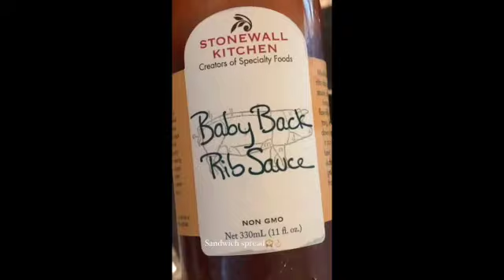ARUBA TRAVEL VLOG//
Hey guys! It’s been a while! I planned to vlog so much more since my last video, but here we are, life getting ahead of us...